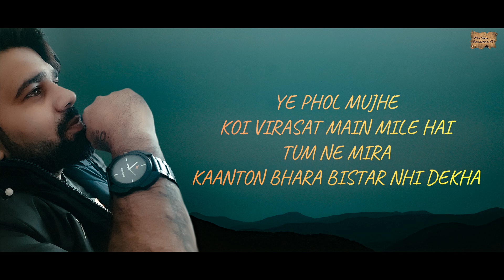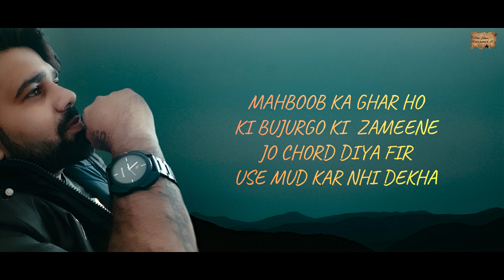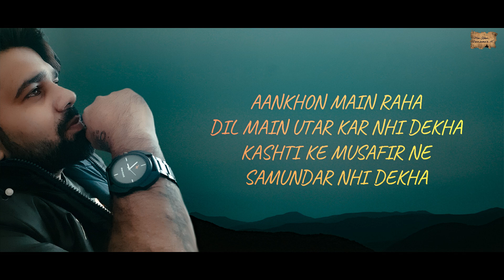SAMUNDAR | BASHEER BADAR | SHAYARO'N KI MEHFIL | POEM - 148 | MERI KALAM - DIL KI ZUBAA'N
TITLE :-  SAMUNDAR
WRITER :-  BASHEER BADAR

MERI KALAM
HARYANVI POEMS
HARYANVI SHAYRI
ROMANTIC POEMS
SAD POEMS
HINDI POEMS
URDU POEMS